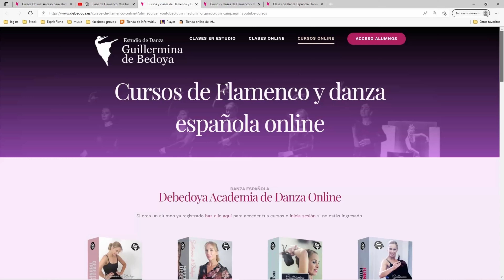Ejercicio de técnica de pies del flamenco con Patricia Domenech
💃 Aprende online a bailar y ser maestro de flamenco y danza española

 Hoy Patricia nos enseña un ejercicio de pies que viene muy bien para independizar plantas y tacones y coger fuerza